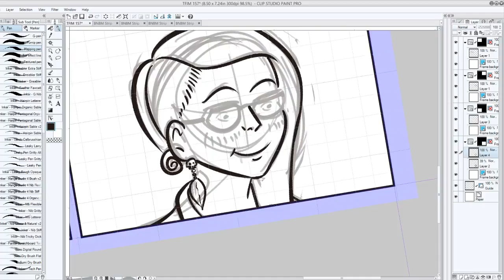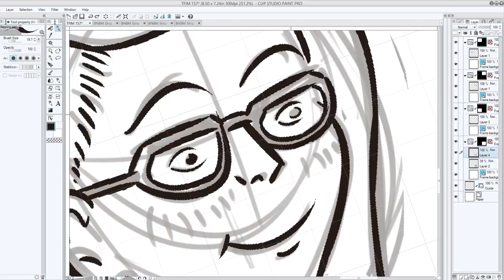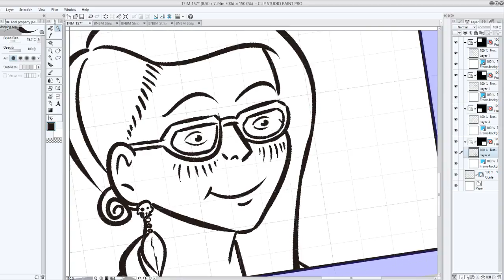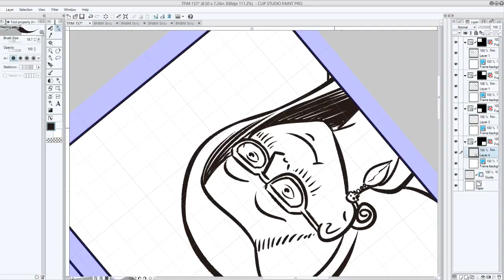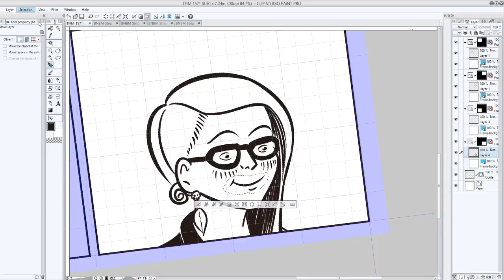TFIM 157 Inking Panel 4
Inking Panel 4 of TFIM 157, featuring Blue in training, educating herself and asking questions.